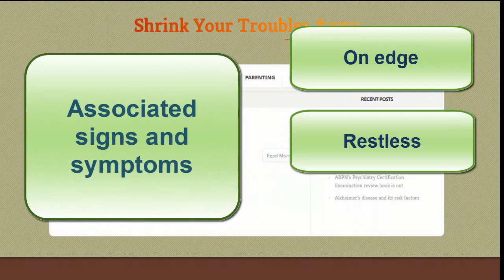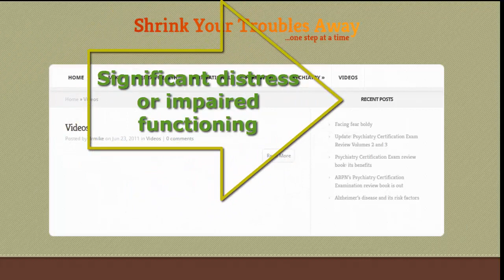Shrink's Basic Facts about Generalized Anxiety Disorder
Dr. Michael G. Rayel, author of the Shrink video and book series, discusses the common signs and symptoms of Generalized Anxiety Disorder. Such clinical presentation includes excessive worry or anxiety associated with sleep problem, poor concentration, muscle tension, and feeling on edge and restless. As a result, anxious individuals develop significant distress and functional impairment.

Recently, Dr. Mike and his co-author Danielle have released First Aid Tips for Suicidality: Recognizing and preventing suicide in four essential steps. It's now available on Smashwords Amazon.com and other ebookstores.

Also, his first book of the Shrink series, First Aid Tips for Depression: Overcoming depression in 4 simple steps, can be found on major online bookstores. Please like his page on Facebook and his blog